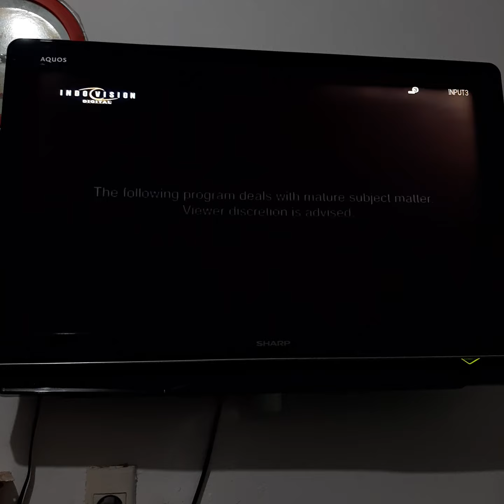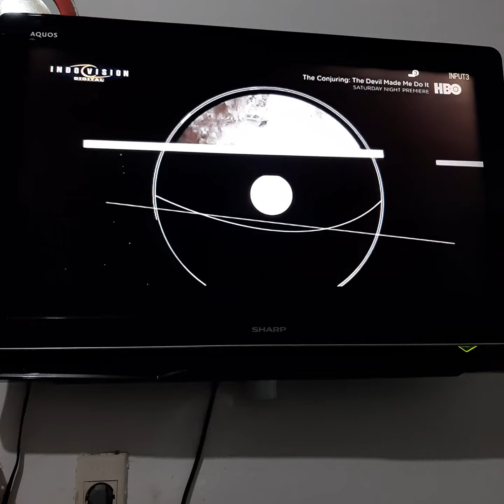The Conjuring: The Devil Made Me Do It - HBO Intro (Network Premiere)